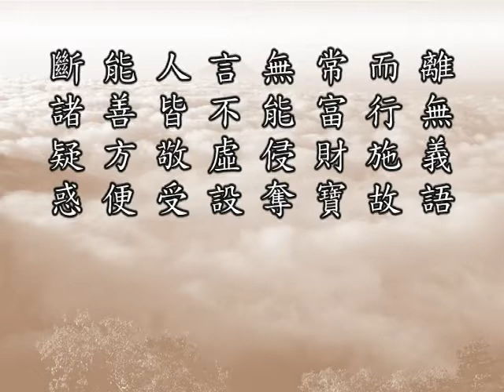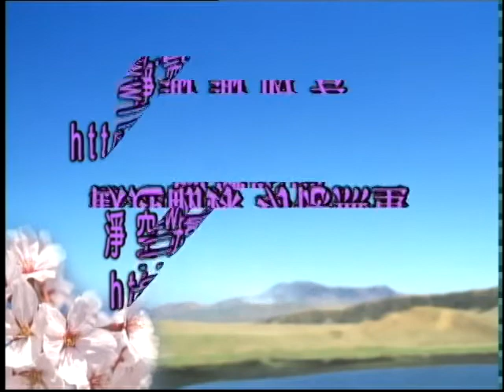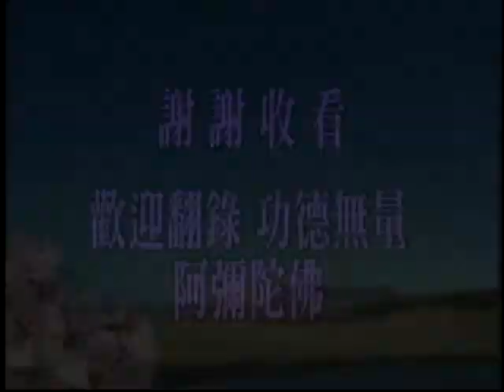佛說十善業道經 第082集｜淨空老和尚主講